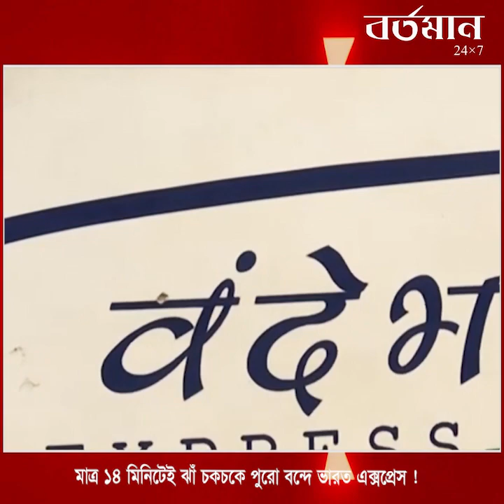ভারতীয় রেলওয়েতে আবারও এক ঐতিহাসিক পদক্ষেপ! মাত্র ১৪ মিনিটেই ঝাঁ-চকচকে বন্ধে ভারত,কিন্তু কিভাবে?